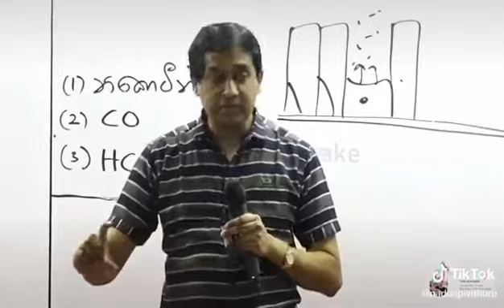පිලිකා හෙදෙන්න හෙතුව දුම් 🚬 - Tissa Jananayake